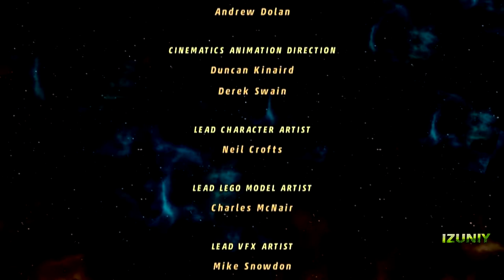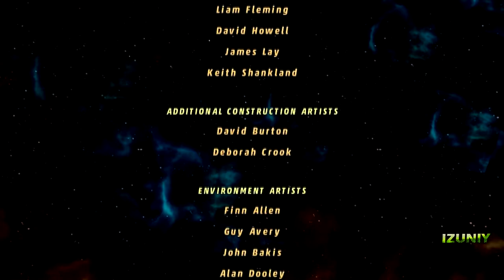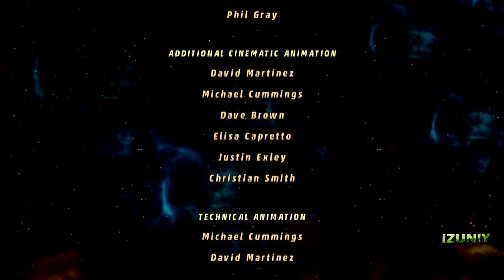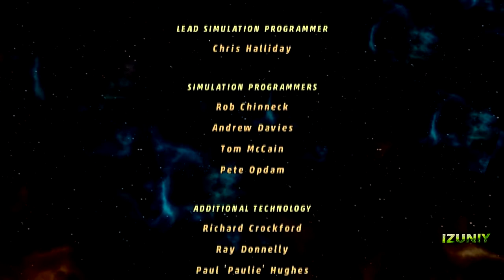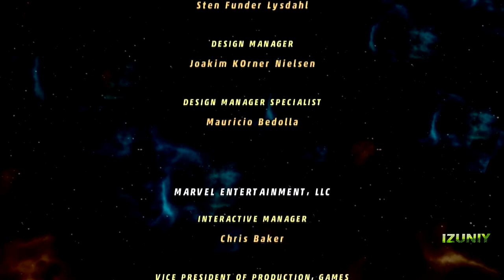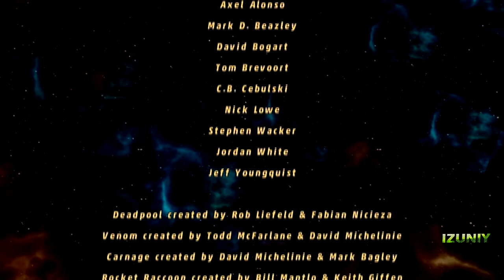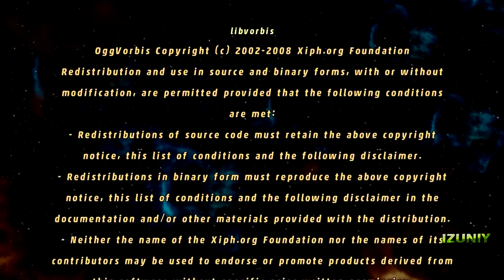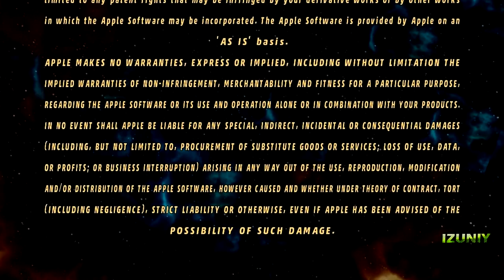LEGO Marvel Super Heroes All Cutscenes Full MOVIE